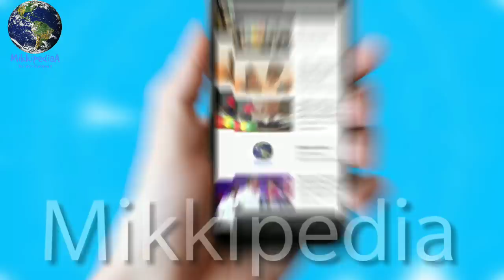Akshay kumar की Gold से पहले Actress Mouni Roy का ये Bold Video हुआ LEAK, Fans In Shock